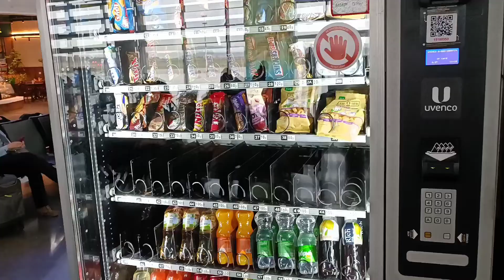Индия. Серия 1.Ришикеш. Праздник Дивали. 2022 октябрь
Ришикеш - это небольшой город в 8 часах езды на такси от Дели, он считается «воротами» в Гималаи. Ришикеш находится в живописном месте, где потоки священной реки Ганг сходят с Гималаев. Именно отсюда проходят основные маршруты к старинным горным храмам. Но сам город трудно назвать красивым, он бедный и грязный, а по улицам гуляют коровы. Туристы приезжают сюда, чтобы посетить древние храмы и проникнуться атмосферой настоящей Индии.

Ришикеш – это одно из имен бога Шивы, поэтому здесь располагается место, где ему удавалось достичь нирваны. Особую известность город получил в 60-х годах, когда сюда в поисках истины приехала группа «The Beatles». Английская четверка провела здесь много времени и даже посвятила несколько песен этому духовному месту. С тех пор город считается мировой столицей йоги, куда приезжают паломники и туристы со всего мира.

Ашрам Битлзархитектура
Легендарный ашрам, где знаменитая группа «The Beatles» провела больше двух месяцев.

Ришикеш – небольшой город, который, прежде всего, заинтересует любителей йоги. Главные достопримечательности в городе – это ашрамы, религиозные центры по изучению йоги и философии индуизма. В районе Рамжула можно увидеть ашрам Пармат Никетан с великолепными садами. У него сооружен отдельный спуск к Гангу, а также здесь установлена белоснежная статуя Шивы. По вечерам здесь проходят красочные церемонии. Неподалеку находится один из крупнейших ашрамов в городе – Вед Никетан, где можно переночевать за 200 рупий, пройти курсы йоги и даже получить диплом преподавателя.

На западном берегу расположены еще два больших ашрама – Йога Никетан и Шивананда Ашрам. Особой популярностью пользуется ашрам Махариши Махеш Йоги, где была группа «The Beatles».  К сожалению, сейчас он заброшен.

Также стоит прогуляться по знаменитому подвесному мосту Лакшман Джхула. С него открываются очень красивые виды. Неподалеку от моста стоят два храма – Сварг Нивас и Шри Траянбакшвар. В центре города можно увидеть храм Бхарат Мандир, построенный в XII веке.